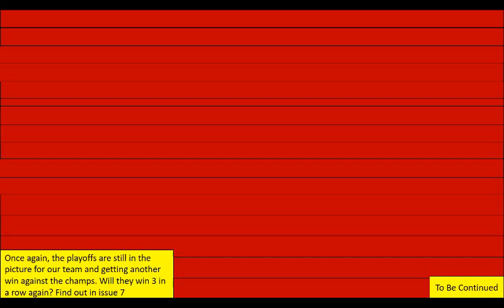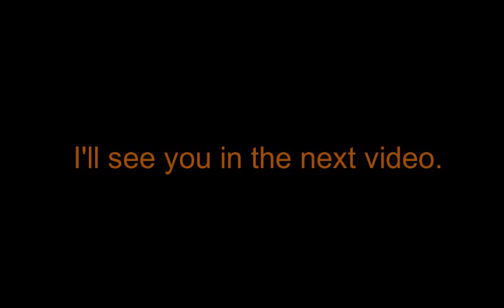The Winning Team S1 Issue 6: A Comic Dub Series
Please give me time to create the next issue